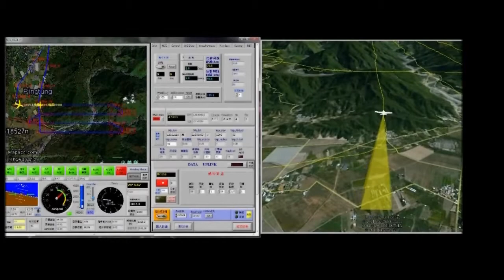國土測繪中心-無人飛行系統UAS-成果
國土測繪中心無人飛行系統UAS成果展示